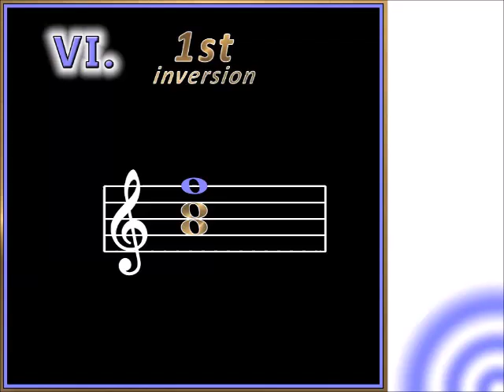6 POLKA DOTTED